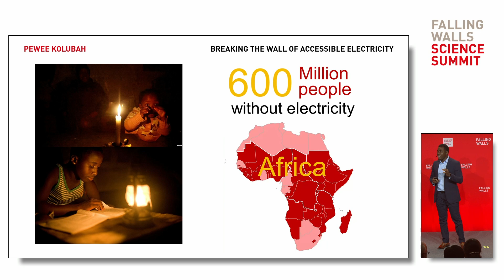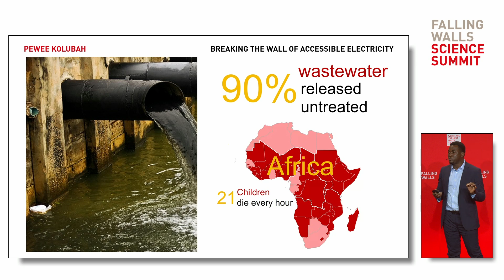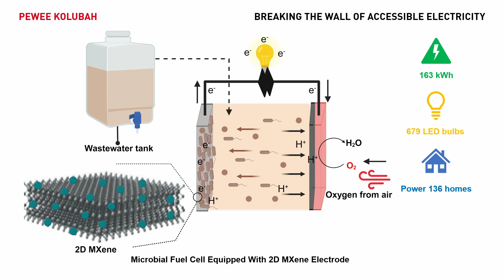Pewee Kolubah: Breaking the Wall of Accessible Electricity | Science Summit 2024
On 7 November 2024, Pewee Kolubah presented their breakthrough idea, Breaking the Wall of Accessible Electricity, at the Falling Walls Lab Finale during the Falling Walls Science Summit 2024 in Berlin.

Pewee Kolubah is addressing global energy and water scarcity issues exacerbated by fossil fuel reliance and population growth. The solution involves bioelectrochemical technology integrated with 2D MXene. This technology harnesses microorganisms' metabolic pathways in wastewater to produce sustainable energy and treat wastewater. Pewee is focusing on designing 2D-MXene-based anodes and cathodes, integrating them into a bioelectrochemical reactor to capture electrons and protons for renewable energy production and simultaneous wastewater treatment.

Pewee Kolubah is the Falling Walls Science Breakthrough of the Year 2024 in the Emerging Talents category (2nd place).